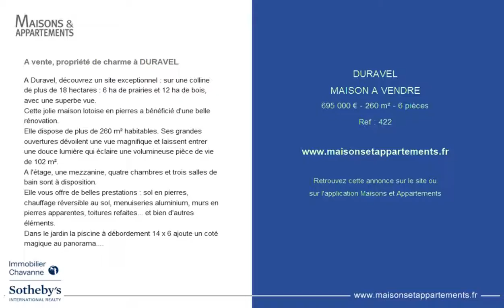DURAVEL - MAISON A VENDRE - 695 000 € - 260 m² - 6 pièces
Référence : 422

A vente, propriété de charme à DURAVEL
A Duravel, découvrez un site exceptionnel : sur une colline de plus de 18 hectares : 6 ha de prairies et 12 ha de bois, avec une superbe vue.
Cette jolie maison lotoise en pierres a bénéficié d'une belle rénovation.
Elle dispose de plus de 260 m² habitables. Ses grandes ouvertures dévoilent une vue magnifique et laissent entrer une douce lumière qui éclaire une volumineuse pièce de vie de 102 m².
A l'étage, une mezzanine, quatre chambres et trois salles de bain sont à disposition.
Elle vous offre de belles prestations : sol en pierres, chauffage réversible au sol, menuiseries aluminium, murs en pierres apparentes, toitures refaites... et bien d'autres éléments.
Dans le jardin la piscine à débordement 14 x 6 ajoute un coté magique au panorama.
De nombreux autres aménagements sont possibles grâce à plusieurs dépendances.
Cette maison sera le havre de quiétude de votre famille. Immobilier Chavanne Sotheby's Realty Ref AS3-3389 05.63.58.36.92